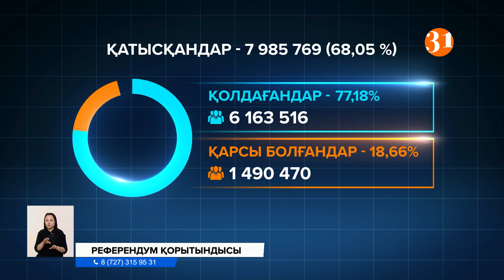Референдум нәтижесі – Конституциялық өзгерістер қабылданды, заңды күшіне енді!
Бүгін Орталық референдум комиссиясы 5 маусымда өткен Негізгі заңға өзгертулер енгізуге қатысты референдум қорытындысын жариялады. Конситутциялық реформаларды 6 млн 163 мың 516 адам қолдаған. Алайда, қарсы болғандар да бар. Олардың саны бір жарым миллионға жуық. Сондай-ақ, жауаптың екі нұсқасы белгіленген 125 859 бюллетень есепке алынбаған. Ал ешқандайда жауап көрсетілмеген 205 924 бюллетень жарамсыз деп танылған. Сондай-ақ, Алматыдағы №2 учаскедегі дауыс беру нәтижелері есепке алынбаған. Өйткені, учаскелік комиссияның мүшелері басқа адамдар үшін дауыс берген.
Сонымен, референдумға қатысуға құқы бар азаматтардың жалпы саны 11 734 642 болса, соның 7 млн 985 769-ы референдумға қатысып, өз таңдауын жасаған. Бұл, дауыс беруге құқы бар адамдардың 68,05 пайызы деген сөз. Сонымен, Конституцияға өзгерістер енгізуге дауыс берушілердің 77,18 пайызы "ия" деп жауап берген. Ал, Конституциялық түзетулерге қарсы азаматтар саны - 1 млн 490 мың 470. Бұл, қатысушылардың 18, 66 пайызы.
Осылайша республикалық референдум туралы Конституциялық заңның 31-ші, 34-ші баптары негізінде еліміздің негізгі заңына ұсынылған өзгерістер қабылданды. Референдум қабылдаған шешімнің міндетті күші болады. Және актілер мен қосымша растауды талап етпейді. Қабылданған конституциялық өзгерістер мен толықтырулар референдумның қорытындылары ресми жарияланған күннен бастап күшіне енеді.